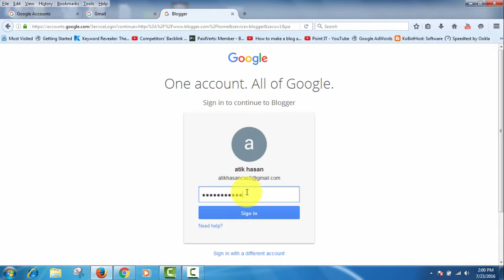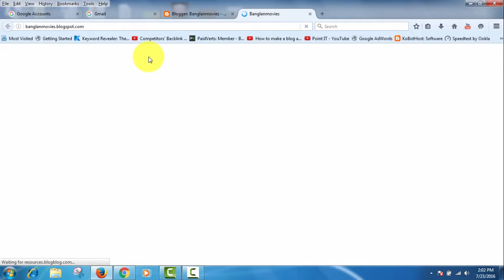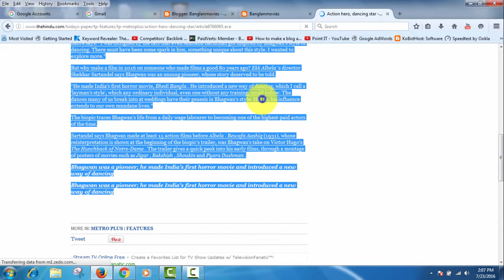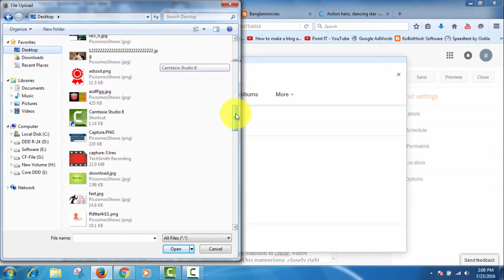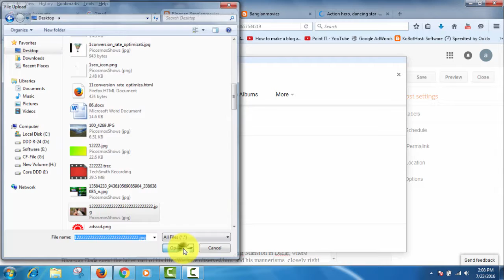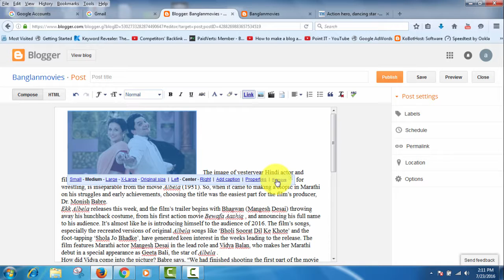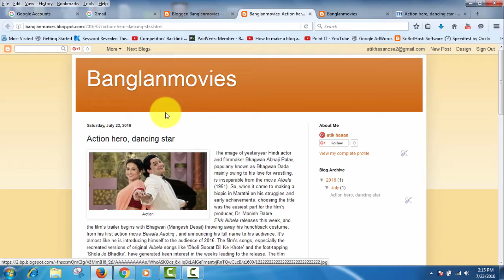Point IT Bangla Tutorial : How to Create a blog site Bangla tutorial part-1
Point IT Tutorial:Hello guys! and in this video i am showing you how to hack wifi network  password easy hack.

INTRO:
Hey guys,
Here I am again with a new react this time is a cover of the video that “VIDEOS TITLE” very interesting and fun. So please see it.
OUTRO/CONCLUTION:
this is a pitched version of the video “VIDEOS TITLE”, i do NOT own this song/video nor do i own any other songs in any of my videos, no copyright infringement intended.*
i worked really hard on this and i obviously didn't put enough credit in the description as i got a strike and the video was taken down o.o sorry for that!
Also, thank you all for 25k+ views on this video! It means a lot .